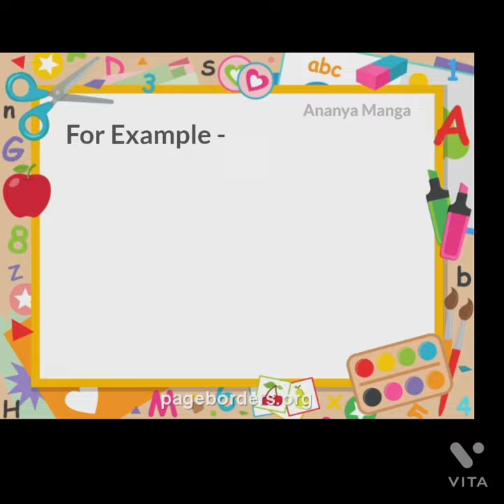Language Learner- Lesson 33 Use of "That" (Ce/Cette) IN FRENCH..Ananya Manga..